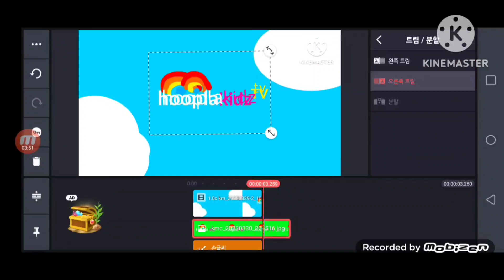hooplakidz tv logo speedrun kinemaster